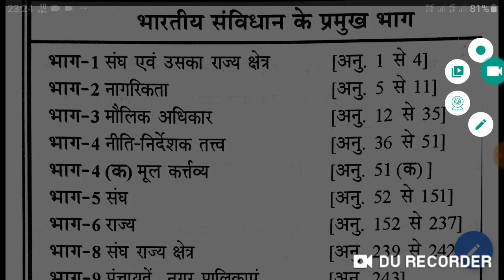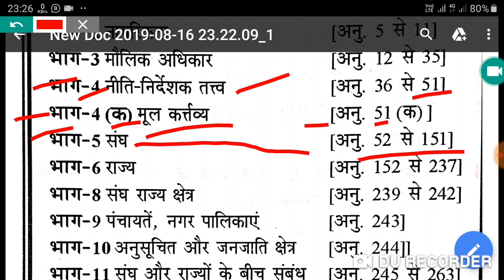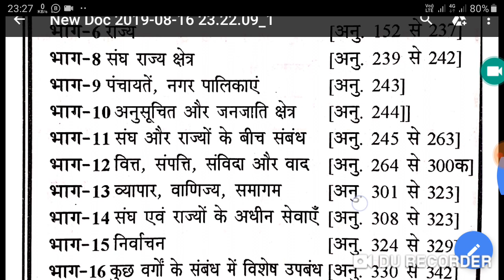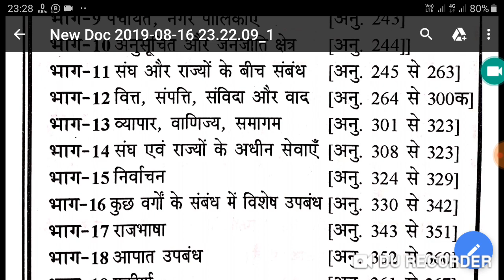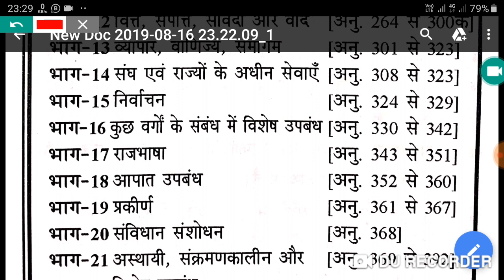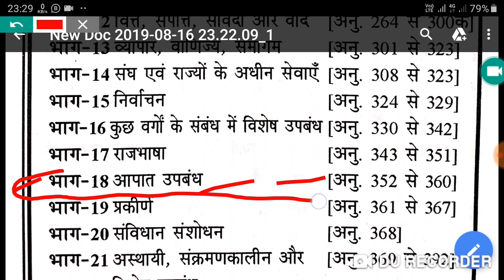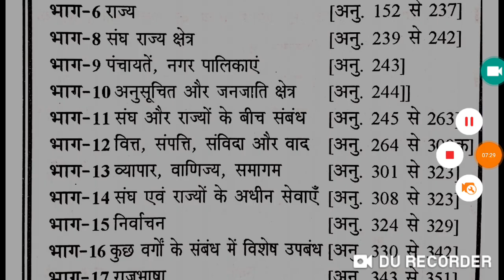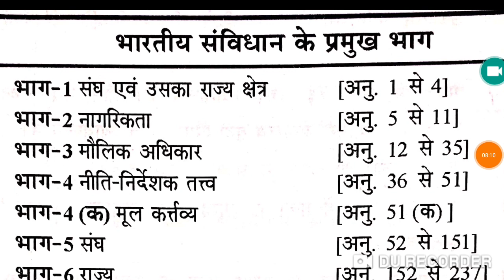Summary of Constitution पूरा भारतीय संविधान में 5 मिनट में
# भारतीय संविधान भारतीय संविधान के कितने भाग हैं ग्राम पंचायतों का उल्लेख संविधान के किस भाग में किया गया
By_ RAAJ'Sir

Common chapter

D.el.ed Maths

D.el.ed Maths

Updated since 13 Aug 2019, 09:30:15

24 hrs me quality improve ho jayegi.

1_ morning 5:00 Am
2-Evening 9:00 Pm

Current Affairs
Gk Gs/Science
☎ 78438_32 999
☎78438_33 999
Live classes,
Railway maths,
Banking maths,
Online coaching,
Online tayari,
Oneday exams full maths solution,
PVR Study,
CTET MATHS,
UP TET complete course,
TET maths,

Follow on